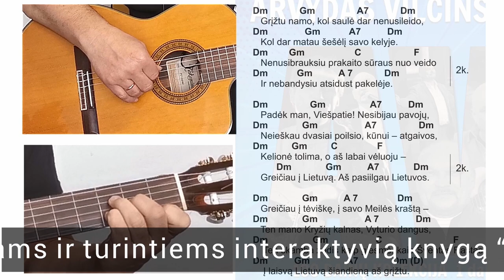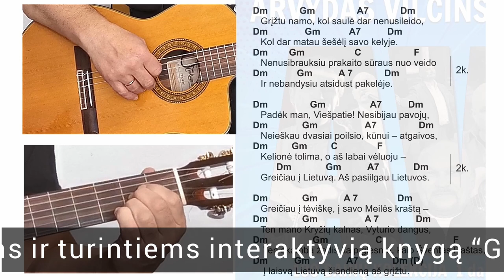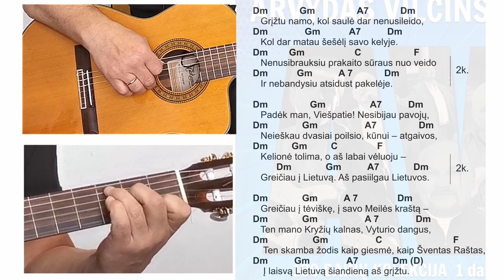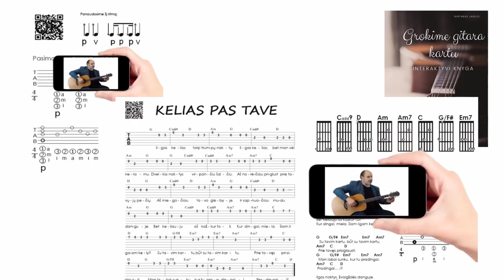Į Lietuvą - Grįžtu Namo - A.Vilčinskas - AKORDAI - RITMAS 🎸 Mokomės groti gitara!